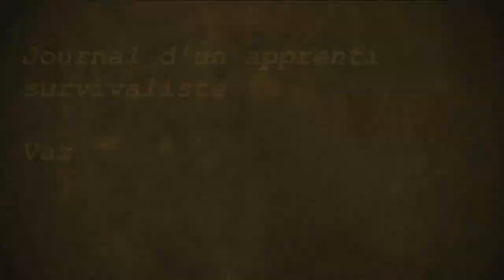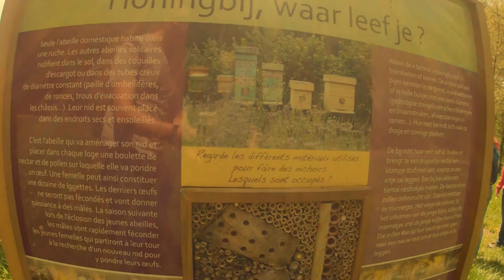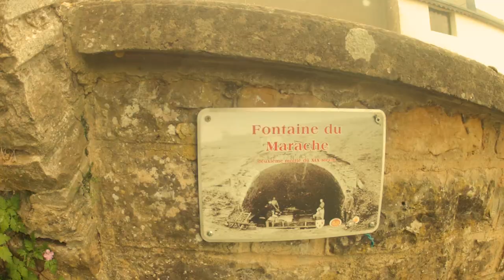Marche à Saint-Léger-en-Gaume Belgique (03/05/2014)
Rejoignez-moi sur le blog "Journal d'un Apprenti Survivaliste" à cette adresse

A plus et ouvrez l'œil !